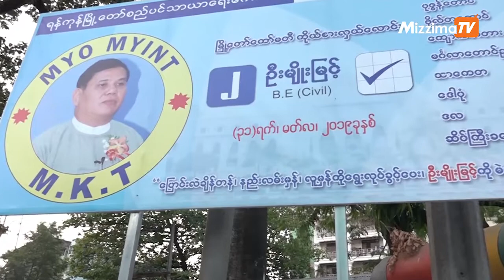မႏၱေလးကဲ့သို႔ တိုးတက္ရန္ ရန္ကုန္ၿမိဳ႕ေတာ္စည္ပင္ေ႐ြးေကာက္ပြဲကို မဲေပးရန္လို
မႏၱေလးၿမိဳ႕ကဲ့သို႔ တိုးတက္ရန္အတြက္ ၂ဝ၁၉ ခုႏွစ္ ရန္ကုန္ၿမိဳ႕ေတာ္ စည္ပင္သာယာေရးေကာ္မတီ၏ ေ႐ြးေကာက္ပြဲတြင္ မဲေပးရန္ လိုအပ္ေၾကာင္း အဆိုေတာ္ သားစိုးက ေျပာသည္။
ရိုက္ကူး /တည္းျဖတ္ - ဖူးအိအိႏြယ္